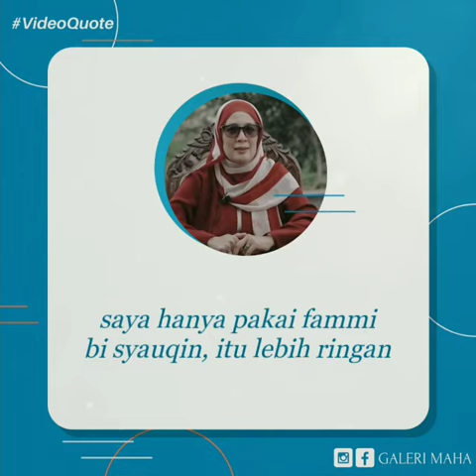Istiqomah Murojaah - Ceramah Singkat Islam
Mari Cetak Generasi pengahafal Qur'an
Hanya dengan ' 70.000 Rupiah ' saja, anda sudah bisa ikut andil dalam mencetak para generasi penerus al quran,
setiap huruf yang dibaca dan dihafal menjadi pahala yang terus mengalir dan menjadi catatan kebaikan selama para penghafal tersebut mengamalkannya
“Barangsiapa yang membantu perlengkapan orang yang berjihad di jalan Allah maka sungguh dia juga telah ikut berjihad"
HR. Bukhari & Muslim
"Barangsiapa yang mengajak menuju hidayah maka dia mendapatkan pahala seperti pahala orang-orang yang mengikutinya, tapi tanpa mengurangi sedikitpun dari pahala-pahala mereka”
HR. Muslim
Kami akan infokan mengenai jumlah quran yang telah disalurkan dan tempat yang sudah menerima bantuan quran tersebut setiap minggunya
BNI : 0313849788 a.n M Iqbal Syachjaya
Sinarmas : 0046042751 a.n M Iqbal Syachjaya
Mandiri : 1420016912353 a.n Paradita Kiki K
BRI : 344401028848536 a.n Paradita Kiki K
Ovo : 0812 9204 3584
atau bisa melalui "KITA BISA" di link berikut
Silahkan untuk konfirmasi ke Wa : 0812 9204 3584